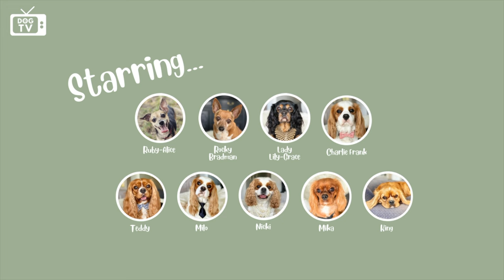DOG TV: Entertain and Relax My Dog with Calming Dog TV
Dog TV to Entertain and Relax My Dog. We have created the ultimate entertaining and relaxing video that will keep your dog company while they’re home alone. So push your Dog Parent guilt to the side and push play on this video. Our videos feature our 4 adorable rescue dogs and are research-based and repeatedly tested to ensure their effectiveness.

In this video your dog will be entertained by our original video footage featuring all four of The PAWsome Rescues as they explore their favourite dog park on the Gold Coast of Australia. Enjoy sassy Ruby-Alice -our 14-year-old Whippet x Chihuahua; ladies’ man Rocky Bradman - our 11-year-old tan Chihuahua, Lady Lily-Grace, our 9-year-old super chill, super loving Black and Tan Cavalier King Charles Spaniel and the baby of the family Charlie Frank, our cheeky 3-year-old Blenheim Cavalier King Charles Spaniel. Your dog will be relaxed by the soothing compilation of gentle relaxation music and it’s calming rhythms and tempos.

▶ OUR SECRET INGREDIENTS...
We spent 12 months prior to launching this YouTube channel researching and testing different curations of our Dog TV with the objective of finding the perfect combination that gently calms and relaxes dogs.

We found that the desired state of calm is achieved by using original dog video footage that features our 4 rescue dogs, who eventually become familiar friendly faces to your dog and therefore hold their attention.

To date we have helped over 100,000 dogs calm down and relax while their humans are away from the house, or while the dog is experiencing a thunderstorm, or fireworks, or when they are anxious, won’t stop barking or when they have separation anxiety. To amplify the effectiveness of calming your dog, we highly recommend taking them for a walk prior to watching our videos. Even a 5- or 10-minute stroll outside for a sniff and pee can make a world of difference.

NOTE: Some dogs don’t like seeing other dogs on TV and if this is the case for your dog, don’t worry. We have created videos that do not feature dogs, instead they focus on nature, Kangaroos and Koalas.

▶ WHY DO WE CREATE DOG TV?
Our channel was created by 4 rescue dogs (and us, the Dog Parents AKA their humans) with the intention to help calm dogs in a variety of situations. To date, our Dog TV and Dog Music videos have helped over 100,000 dogs. Specifically our dog videos are designed to:
- Help relax your dog when they’re home alone
- Help your dog sleep
- Minimise separation anxiety
- Help rescue dogs settle into their new home
- Help calm your dog down and reduce hyperactivity
- Help your dog feel less anxious
- Help ease your dog’s stress
- Minimise fear of fireworks
- Minimise fear thunderstorms
- Console whimpering puppies
- Help ease loneliness and keep your dog company
- Comfort sick or injured dogs while they’re healing.

We'd love you to join us. We'd also LOVE to see pictures of your dog. Tag us
Threads: @ThePawsomeRescues

▶ FEEDBACK
We would love to hear your thoughts about our Dog TV videos.

Yours in pawsomeness,

The Dog Parents and the stars of the show...
Ruby-Alice
Rocky Bradman
Lady Lily-Grace
Charlie Frank

▶ ▶ D I S C L A I M E R ▶ ▶ Although this video is not sponsored, you may see some items that have been provided to us complimentary. This is so we can try them and provide companies with our feedback. LINKS: We may provide links to products shown in our videos. Some of these links are commissioned.